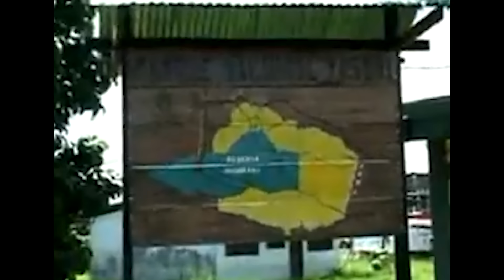Eine Zivilisation entdeckt, die seit Tausenden von Jahren unberührt geblieben ist!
In den tiefsten Ecken unseres Planeten verbergen sich immer noch Gemeinschaften, die seit Jahrtausenden in völliger Isolation leben, unberührt von den Einflüssen der modernen Welt. Diese außergewöhnlichen Menschengruppen, die ihre ursprünglichen Traditionen und Lebensweisen bewahren, bieten uns einen einzigartigen Einblick in die Vergangenheit der Menschheit. Die Entdeckung solcher Zivilisationen ist nicht nur eine faszinierende Reise in eine Zeit, als die Welt ganz anders aussah, sondern auch eine Erinnerung an die außergewöhnliche kulturelle Vielfalt, die trotz der rasanten Veränderungen und Globalisierung überlebt hat. Das Kennenlernen dieser Gemeinschaften ist eine Chance, zu verstehen, wie unterschiedlich sich die Menschheit entwickeln kann, wenn sie sich selbst überlassen wird.

Klicke auf die 🔔, um Benachrichtigungen über die neuesten Videos zu erhalten!

Titel ► Eine Zivilisation entdeckt, die seit Tausenden von Jahren unberührt geblieben ist!